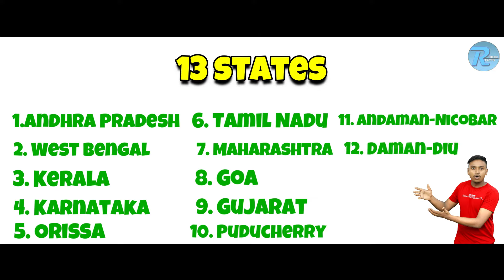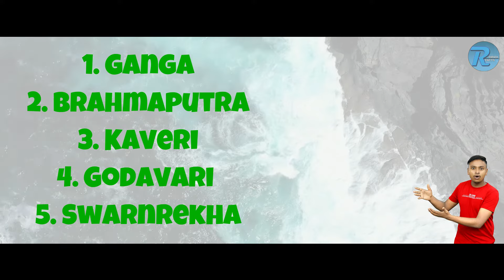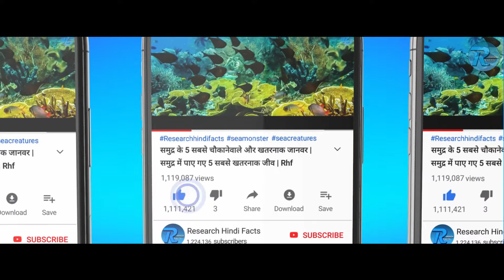भारत में कितने समुंद्र है | भारत की समुद्री सीमा कितने देशों से लगती है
Title :- भारत में कितने समुंद्र है | भारत की समुद्री सीमा कितने देशों से लगती है

दोस्तो आज हम बात करेंगे की भारत  में कितने समुंद्र मौजूद हैं मतलब की भारत कितने समुंद्रो से घिरा हुआ है अब ये बात सुनकर आपको हसी आ रही होगी की ये क्या बकवास कर रहे हो भाई ये तो हमे पता है  लेकिन - लेकिन  ये बात आपको पाता है पर उन 40% लोगो नहीं जो स्कूल में teacher के डर के कारण  पूछ नहीं पाते या जिन्हे ये सब मामूली सी बात लगती है   लेकिन आज हम आपको बताएंगे की  भारत कितने समुंद्रों से घिरा हुआ है और उन समुंदरो का वर्ग किलो मीटर कितना है  तो चलाइए बीना देरी किए वीडियो को सुरु करते हैं
▶10 दुनिया की सबसे खतरनाक मछलियां | दुनिया की सबसे खतरनाक मछली | दुनिया की सबसे जानलेवा मछलियां

Research hindi Facts,
भारत में कितने महासागर है
भारत में कितने समुंद्र है
भारत में समुद्र कितने हैं
भारत की समुद्री सीमा
भारत की जलीय सीमा
समुद्र की गहराई कितनी है
भारत की समुद्री सीमा कितनी है
कितने राज्य समुद्र तट से लगते हैं
समुद्र कितना गहरा है
भारत में समुद्र तट को छूने वाले राज्यों की संख्या कितनी है?
समुद्र भारत के कितने राज्य से होकर गुजरती है?
समुद्र आखिर कितना बड़ा और गहरा है
भारत की समुद्र तट रेखा क्या महत्व है
भारत के समुद्र तट
Notice:-
We will reply within 24 hours...
keep supporting